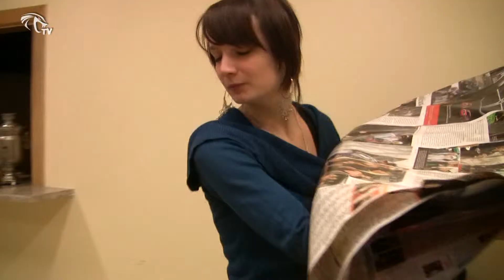KobraTV - Laidos "Naujos senienos" pristatymas. (Ištrauka iš laidos "Aura")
Naujos senienos taip vadinsis Olesės Les nuo vasario pradedama kurti laida, kurioje bus linksmai, nebijant pasakyti savo nuomonės pažvelgiama į spaudos naujienas iš Lietuvos bei užsienio. Olesei padės naujienas apžvelgti Lukas Motiejūnas ir Mindaugas Jocys. šie du vaikinai neretai yra kandūs, o tai laidą daro dar įdomesnę. apie senienas galite išgirsti naujai sekmadieniais 20 valandą.